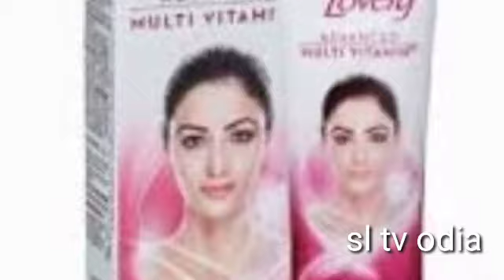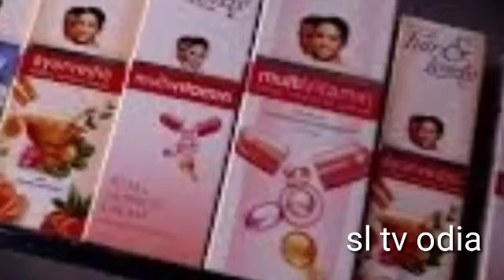ଆସିଲା ବଡ଼ ଖବର ବନ୍ଦ୍ ହେବ ଫେଆର ଅଣ୍ଡ ଲଭଲି କ୍ରିମ by sl tv odia